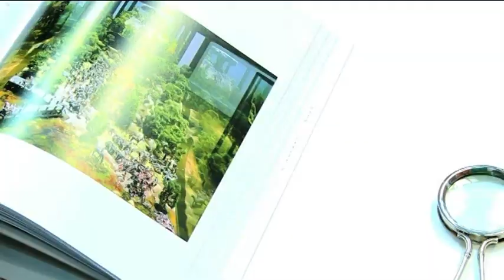Cesare's Corner N.58 11-03-2021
Puntata dedicata a diversi fatti di cronaca come la recente battaglia legale tra la vedova Thyssen e il governo spagnolo, l'ultimo caso di plagio di Jeff Koons e l'ultima opera di Banksy.